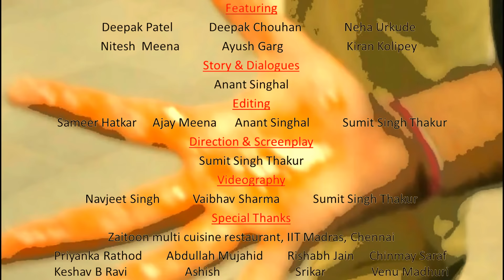Psycho Lover - Teaser | Thriller Short Film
"He is obsessed. He is crazy. He gets what he wants. He is the Psycho Lover."
Releasing very soon !

Featuring: Deepak Patel, Deepak Chouhan, Neha Urkude, Nitesh Meena, Ayush Garg, Kiran Kolipey
Story & Dialogues : Anant Singhal
Editing: Sameer Hatkat, Ajay Meena, Anant Singhal, Sumit Singh Thakur
Videography: Navjeet Singh, Vaibhav Sharma, Sumit Singh Thakur
Direction, Cinematography & Screenplay: Sumit Singh Thakur

1. Chase Scene Music - 2 minutes Dark Action Film Track
2. Epic MovieTV Intro Music The Game is On